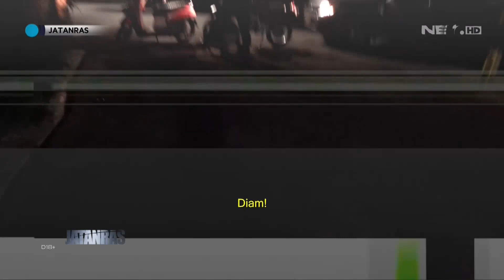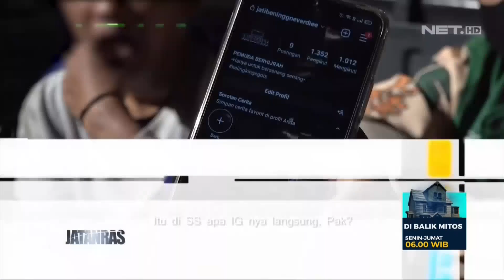Miris, Para Remaja Tawuran Hanya Demi Konten - JATANRAS